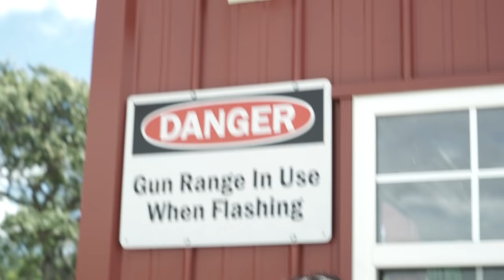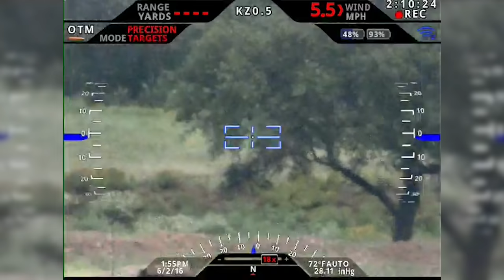Next Level Shit: Insane Accuracy at Tracking Point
The future of long-range ballistics is here and it’s awesome. Next Level Shit goes to Mason, TX to make a 1,000 yard shot at Tracking Point. Big thanks to Independence Day: Resurgence for making it possible to turn one of our most popular galleries into a video showcase of some serious next level shit!